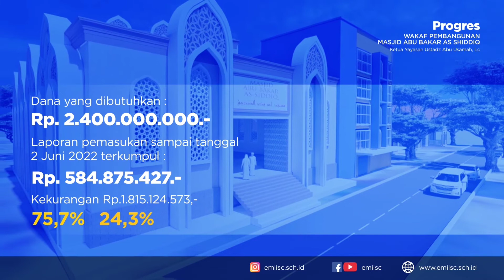Dakwahkan Tauhid Dulu! - Ustadz Badrusalam